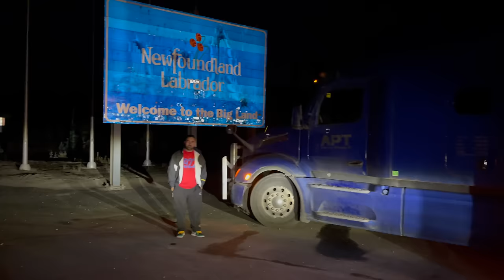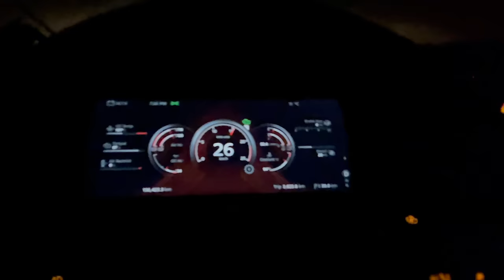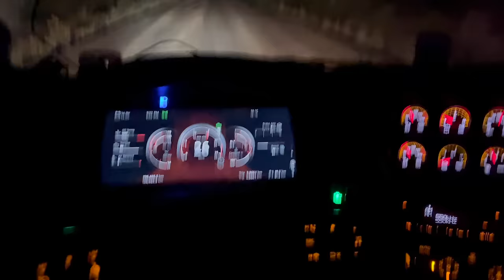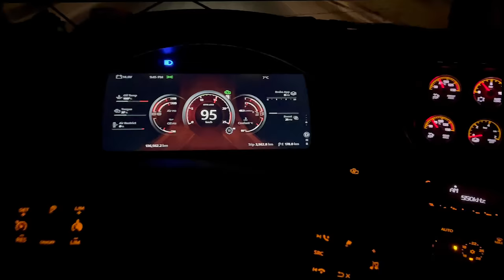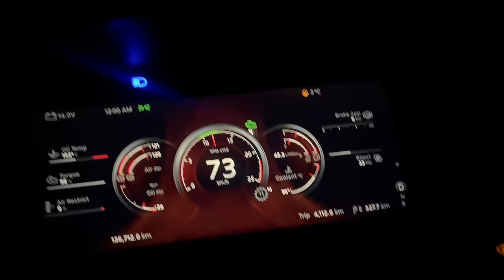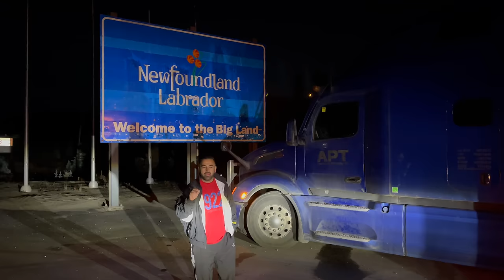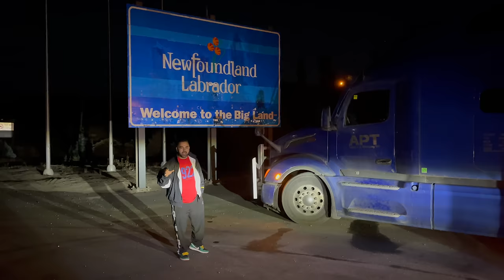Driving in Deadliest Jungle Roads to Wabush Newfoundland | canada trucking